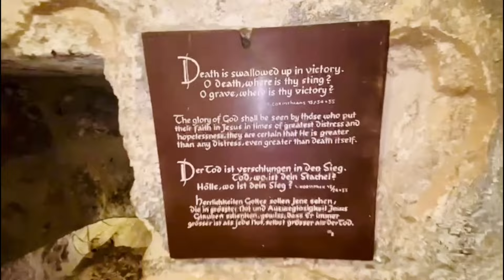Israel/ Holy Land/ Lazarus Tomb in Bethany /Jesus called in a loud voice “Lazarus come out”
Hello everyone.

Hebrew name Bethany also known as Azariya . Bethany is a Palestine town in the West Bank. The name Al - EiZariya reffers to the New Testament figure Lazarus of Bethany, Who according to the Gosple of John was raised from the dead by Jesus.

Bethany village is famous for its name  Lazarus who rose from the dead. During the ministry of Jesus, most of Jesus used to come to Bethany. When we hear about Bethany, we understand the death of Jesus’ friend Lazarus, who lived with his sisters Martha and Mary. It was Mary who smeared half a litter of precious perfume on Jesus’ feet. John 12: 3  Jesus loved this family very much.

Bethany is known for being other things too….!
1*** It was a home town of Simon the leper ( Mark14: 3 - 10)

2*** The preparation for Jesus’ triumphal entry into Jerusalem (Mark11:1 ; Luke 19 :29 )

3*** The cursing of the fig tree (Mark11: 12-20 )

4***  Jesus stayed overnight during His final week of earthly ministry, between His triumphal entry and His crucifixion (Matthew 21: 17 )

5***  Bethany is also significant as the place near which Christ ascended back into heaven (Luke24: 50 )

The name Bethany is translated by some to mean “house of figs” as there are many fig trees and palms in the area and the other translate it as “house of misery” speculating that  Bethany was a designated place for the sick and those with contagious diseases.

Keep supporting me cause your support is really important for this channel, and be blessed by watching this video….!!!😍😇

God bless…!!😇🙏

***Jesus  ascended into heaven from the Mount of Olive/ यिशु स्वर्ग तिर उचालिनु भएको ठाउँ जैतुन डाँडा

*** The Tomb of the Last 3 prophet of Old church Testament - Zechariah, Haggai and Malachi/ बाइबलमा भएको ३ अगम्बक्ताहरुको चिहान

***Capernaum the town of Jesus/ पत्रुसको सासुलाई ज्यरो बाट निको पार्नु भएको घर

*** 1st Century Nazareth Village/ यिशु हुर्कनु भएको  नाजरत गाउ

Video recorded by: Benjina Rai Apple8 plus
Edited by                : iMovie app
Background music:  0431.Journey-Ashamaluev Music, 0106.Claming-Ashamaluev Music, Breeze - 1, 0118. My Trip- Ashamaluev Music

बेथानी हिब्रु नाम जसलाई अरबीमा अल अजेरीया भनिन्छ | बेथानी गाउॅ प्यालिस्टिनको वेस्ट बैंकको नजिकमा रहेको छ ।अल अजेरीया अथवा बेथानी नामले नयॅा नियमको रूपरेखा लाजरसलाई बुझाऊॅछ जहॅा सुसमचार युह्न्नाको किताबमा लेखिए अनुसार येशु ख्रीस्टदूारा  मृत्‍यु बाट बौरी उठेका थिए।

बेथानी गाउॅं मरेको बाट बौरी उठने लाजरस नामको लागी प्रसिद्द छ।येशूको सेवाकाईको समयमा धेरै जसो येशु बेथानीमा आउनुहुनथ्यो।जब हामी बेथानीको बारेमा सुन्छौ, हामी येशूका साथी लाजरसलाई बुझदछौ, जो उहॅाका बहिनीहरु मार्था र मरियम संग बस्थे । मरियम उहि हो, जसले येशुको खुट्टामा आधा लिटर बहुमुल्य अत्तरले मलेका थिइन्। येशुले यिनीहरुलाई धेरै माया गर्नु हुदथ्यो । (युह्न्ना१२: ३)

बेथानी अन्य कुराहरुको लागी पनि परिचित छ, जस्तै..,,

१*** बेथानीमा सिमोन कुस्ठरोगीको भन्ने मानिसको पनि घर थियो जहॅा येशु बास बस्नु हुन्थ्यो !(मर्कुस १४: ३- १०)

२***  यरुसलेममा येशुको बिजयी प्रवेशको लागी तयारी ( मर्कुस ११: १; लुका १९ : २९ )

३*** नेभाराको रुखको सराप ( मर्कुस ११: १२- २० )

४*** येशु आफ्नो सेवाकाईको अन्तिम हफ्ता ( मत्ती २१: १७)

५*** येशु ख्रीस्ट स्वर्गमा फर्किनु भएको ठाउॅको रुपमा बेथानी पनि महत्तवपूर्ण छ ( लुका २४ : ५० )

बेथानी नामलाई केही मानिसहरुले “अन्जिरको घर” भनेर अनुवाद गरेका छन किनभने त्यहॅा धेरै नेभाराका रुखहरु र खजुरहरु छन्! र कोहीले यसलाई “दु:खको घर”भनेर अनुवाद गर्दछ कि बेथानी बिमारी र संक्रमकहरुको लागी तोकिएको ठाउॅंहरु थियो।

भिडीयोलाई मन परयो भने लाईक, सेयर अनि सस्क्राइब गर्न नभुल्नु होला…!

धन्यवाद …!!🙏❤️